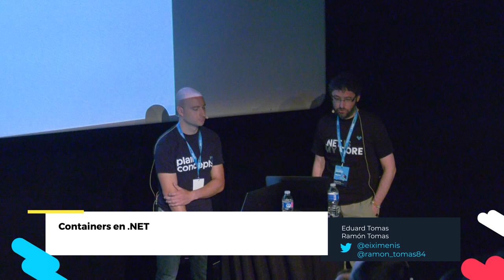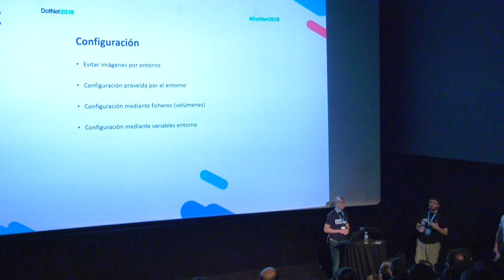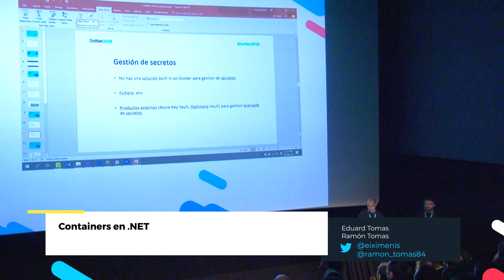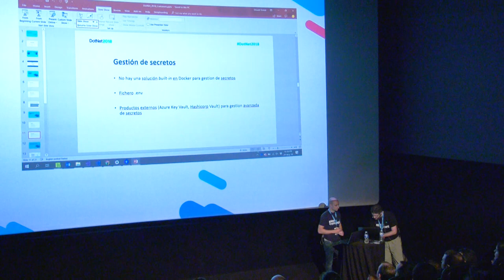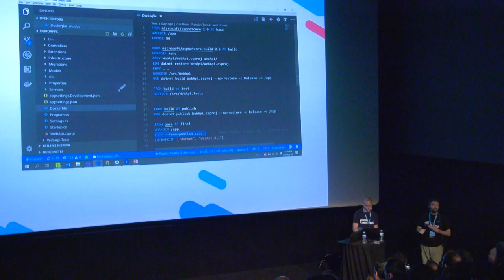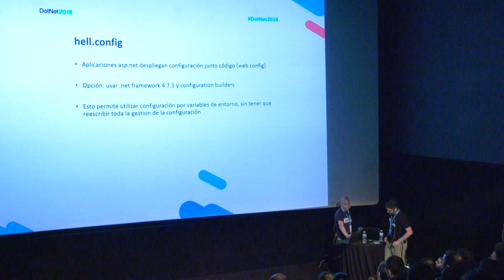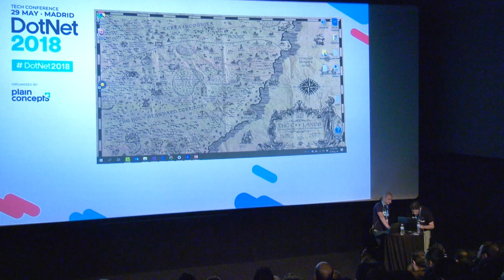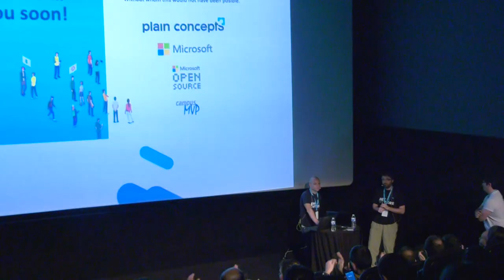Containers en .NET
En esta charla veremos las mejores prácticas para desplegar nuestras aplicaciones .NET (core y full framework) a Docker: aspectos de desarrollo a considerar, creación de imágenes multiarch y la integración de Docker y VS2017. Finalmente veremos qué opciones tenemos para desplegar en producción.
Con Eduard Tomás y Ramón Tomás